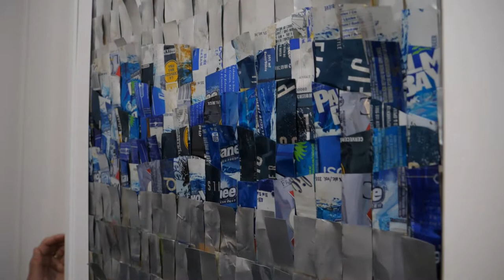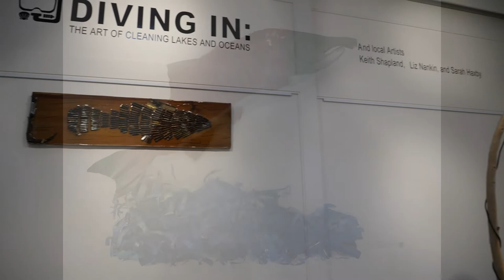Diving In: The Art of Cleaning Lakes and Oceans - A walk through with artist Liz Nankin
The Sea to Sky Arts Councils, North Van Arts and West Vancouver Arts Council in partnership with Divers for Cleaner Lakes and Oceans and Return-It presents Diving In: The Art of Cleaning Lakes and Oceans: October 19 - November 5 at the Hearth Gallery on Bowen Island. ALL OF THE ARTWORK IN THIS TRAVELLING EXHIBITION IS UP FOR AUCTION UNTIL DECEMBER!